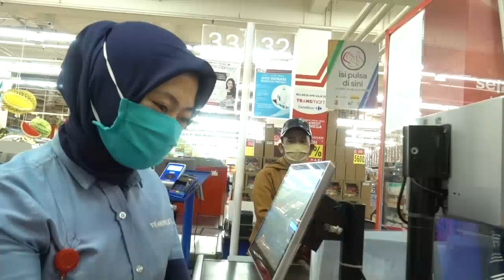Belanja Sembako untuk Orang yang Membutuhkan | Best Moment Diary The Onsu (20/4/20)